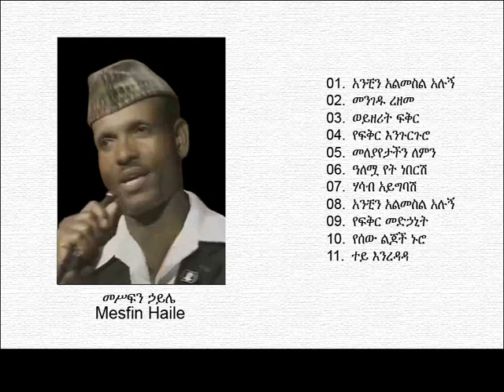Mesfin Haile - Mengedu Rezeme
00:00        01. አንቺን አልመስል አሉኝ
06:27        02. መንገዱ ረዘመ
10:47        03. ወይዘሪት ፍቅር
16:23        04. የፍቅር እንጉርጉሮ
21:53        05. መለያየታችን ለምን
25:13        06. ዓለሟ የት ነበርሽ
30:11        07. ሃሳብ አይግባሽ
35:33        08. አንቺን አልመስክ አኩኝ
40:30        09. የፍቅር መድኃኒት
44:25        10. የሰው ልጆች ኑሮ
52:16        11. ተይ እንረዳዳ